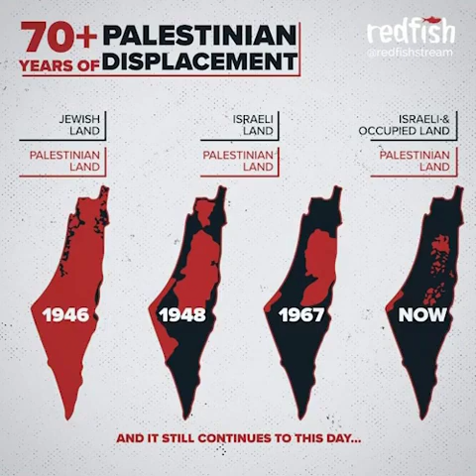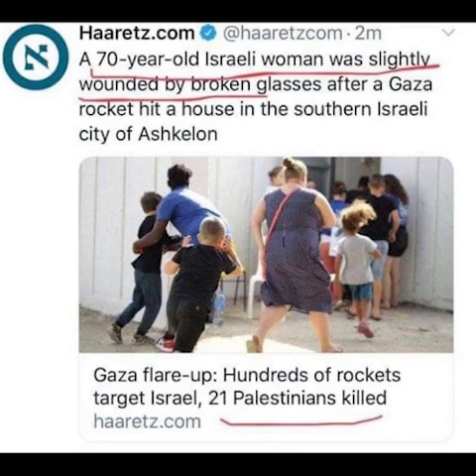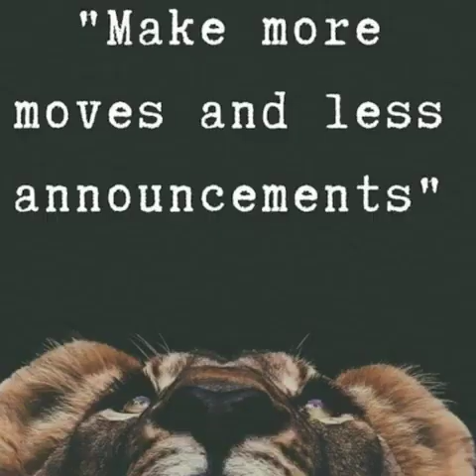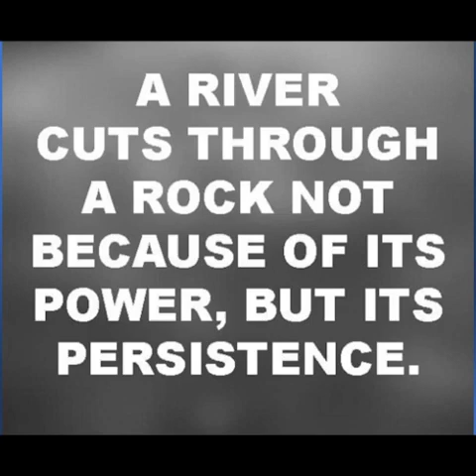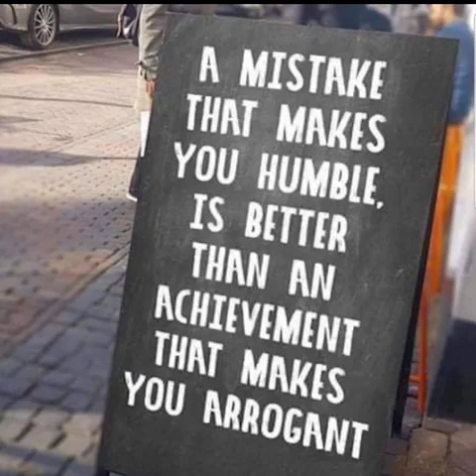BRENDON O'CONNELL: Romantic Islam | Chasing tail | Grand chessboard | Smart-cities | God is watching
clip taken from full lecture:

“Global Transfer of Wealth to Israel” - Brendon O'Connell interviewed by Mohammed Sadey Salmi

A fresh perspective of how Christians and Muslims are actually friends of one another.

Keypoints mentioned in conversation:
- Jews, Banking cartel, Grand Strategy, Technological Expansion, Israeli Theft
- Sheikh Imran Hosein, Russia
- Pakistan, Malaysia, Chinese Communist Party (CCP)
- Trump, Epstein, Roger Stone, Kushner, Netanyahu
- Evangelical, Zionist, Political Israeli Movement
- Israel & Turkey, modern-day Pergamon
- Queen Victoria, Rothschild
- Chabad Lubavitch of New York, GCHQ, City of London
- Interactive Internet Activities (IIA)
- The Great Game, Grand chessboard, Greater Israel
- Smart-Cities, UAE,  Jordan, Egypt, Syria
- 70,000 Jews of Isfahan (Iran), Chatham House, Davos
- China
- Oded Yinon plan
- One Belt & One Road project
- UN One World Military
- Industrial Zionism

A big part of the upcoming Operation Endgame is to ensure adequate immigration of highly qualified Jews from Europe and the US into the emerging Greater Israel. But they will be taking anyone with a pulse and an electrical engineering degree.

How do you get Jews living comfortable lives in Europe and America to move to Greater Israel?

It's simple, you make Israel greater, and the rest of the world into a chaotic mess. I guess that might do it?

David Ben Gurion and Benjamin Netanyau are on the record talking of turning the United States (and Europe) into a giant welfare state while Greater Israel would be a dynamic center of innovation and control - a new British Empire administrative center. A hub of technology, communications and power. The new Rome.

And that is exactly what is unfolding.

Next question, what do we do about it? As I suspect sending links to each other will not be cutting the mustard. I guess everyone will do as their conscience dictates in good order.

The UBI and UN Habitat Smart City infrastructure is going in. Sexy Socialist Mod Squad Bolshies are in hibernation till the collapse and restructuring...all the solutions will be ready. The target population primed...

How will American & European Jews Be Encouraged To Immigrate To Greater Israel

ON ENDGAME ESCHATOLOGY 2:

01 - The Compliant Fuqaha & The Fraud Behind Making Vaccines Fardh (compulsory)... directly or indirectly

02 - FRAUDCI: the new god of the false religion of scientism & SHIRK: polytheism, partnering with Allah

03 - Zaytuna College Professor has a "Conspiracy FACT" tirade about tyranny afoot from billionaire elites

04 - THE LAST TRAIN HOME: Netflix distraction (bread & circus) vs stand firm on Al-Haqq (green pill)

7 clips from Zoom session with Sheikh Omar Baloch on February 7th 2021:

01 - Hadith on the Fourth Fitnah, Laylatul Mudlimah (The Dark Night) | Hydrogel & Microneedle Array Patch

02 - SURVIVAL HADITH | The sleeping one is best, the one moving fast is worst? (calm down, hunker down)

03 - No detoxing irreversible MRNA bioweapons (they all change DNA, directly or indirectly)

04 - Confusion, Destabilisation & The Paradox of Choice

05 - Days of mindless HARJ Hadith: civil strife, stinginess, and BLOODSHED between neighbours & relatives

06 - Mawtaan Hadith: "like a plague that afflicts sheep" | Wim Hof breathing & respiratory defence system

07 - Pre-planned logistical problems to make way for the "microneedle array patch" (final solution)...